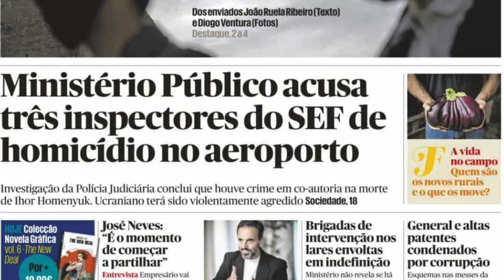Fim do SEF Portugal! Entenda tudo que aconteceu!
O SEFPortugal foi extinto do país europeu. Entenda tudo que aconteceu com SEF - Serviços de Estrangeiros e Fronteiras, saiba como estão as fronteiras em Portugal e quem pode entrar no país. Veja também sobre a reabertura do ConsuladoDePortugal no Brasil.

*Apresentação: Amanda Corrêa
*Edição: Cláudio Abdo
*Podcast: Partiu Morar Fora (disponível no Spotify)
*Siga também o nosso Instagram: @Vagas pelo Mundo​